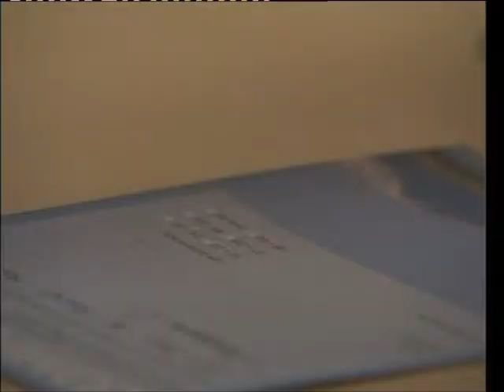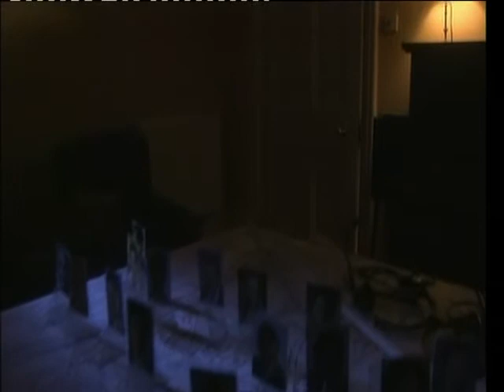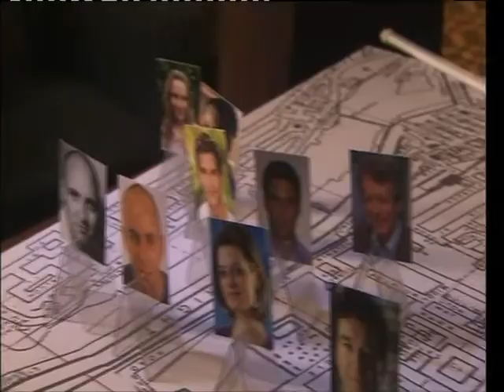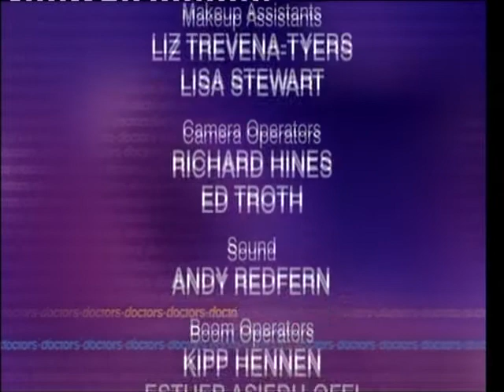BBC1 Doctors Kiss My Asp (12th September 2008)